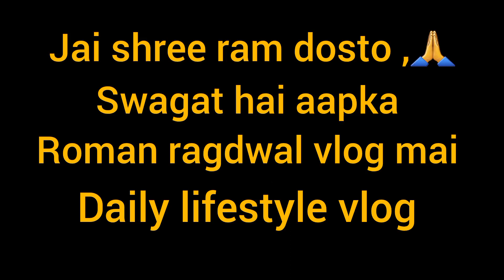daily vlog🫣 |daily lifestyle 🫣|roman ragdwal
daily vlog
vlog
roman ragdwal
trending
viral
ragdwal@yahoo
roman_ragdwal